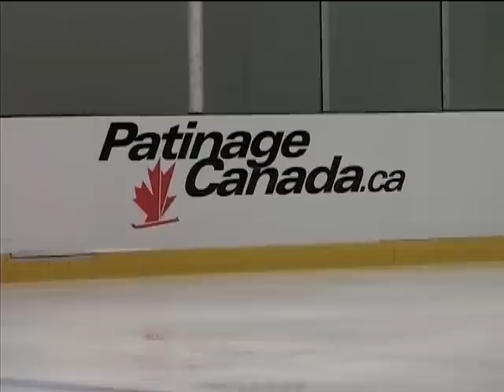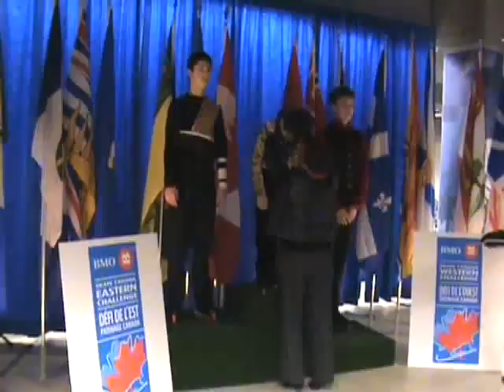Nam Nguyen 2010 Skate Canada Challenge - Junior Men Champion - Free Program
On Dec. 04 2009, Nam Nguyen - won Jr. men event at 2010 BMO Skate Canada Challenge in Mississauga, ON.